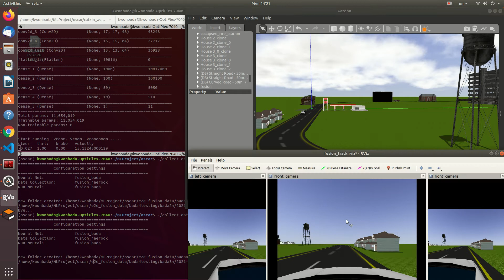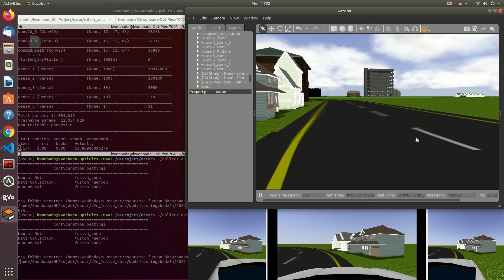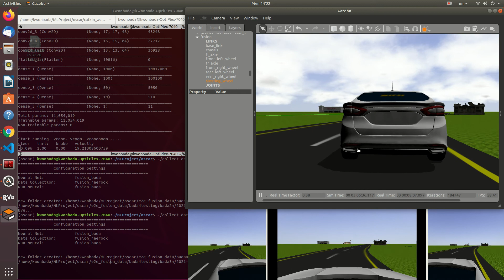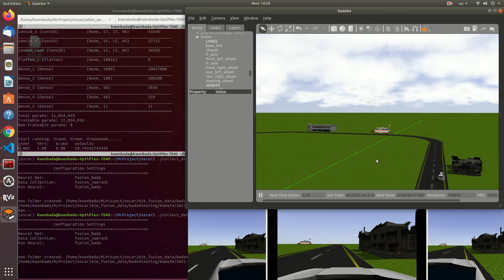test bada3m track bada